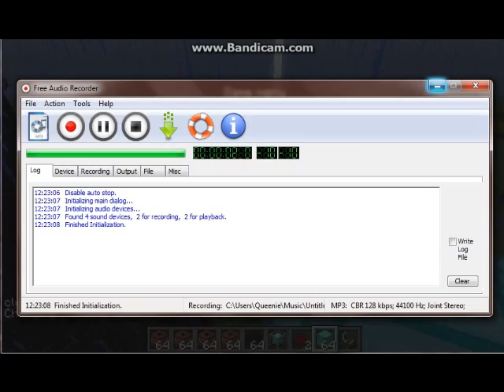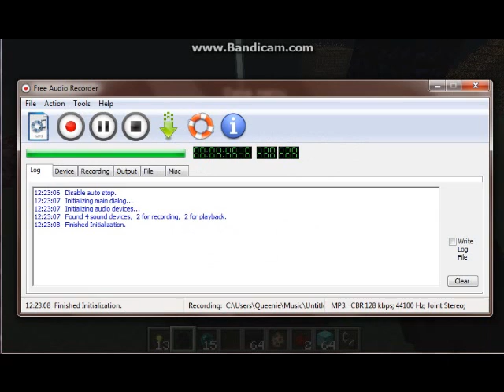minecraft showcase episode 4:how to fix lag and new mob killer and BEACON (not bacon)